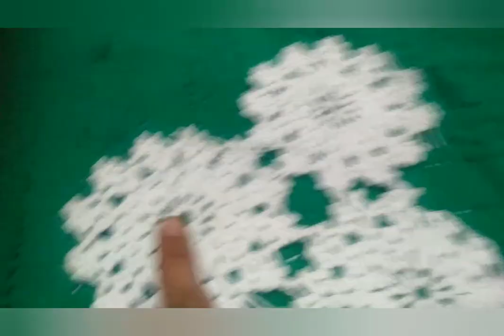लोकरीचा रुमाल( भाग-१) Woolen rumal (part-1)